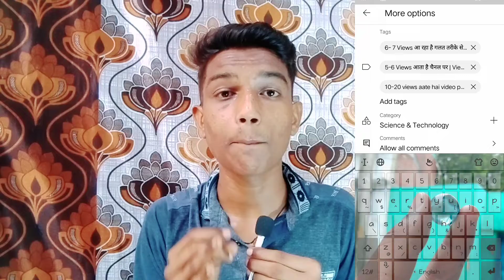View kaise Badhaye 2022 | Youtuber par view kaise badhaen | new trick View Badhaye | Manoj Dey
View Kaise badhaye 2022 | View kaise badhaye youtube par | new trick view badhaen

Name :- Brejesh Kumar
from Uttar Pradesh ( Pilibhit )